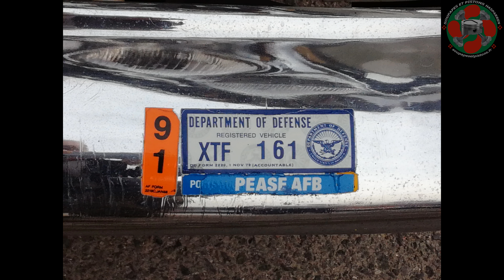Soupapes et pistons Hasparren - Rassemblement Février 2017, 1er anniversaire.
"Soupapes et pistons", club de véhicules ancien et youngtimer, hasparren, rassemblement